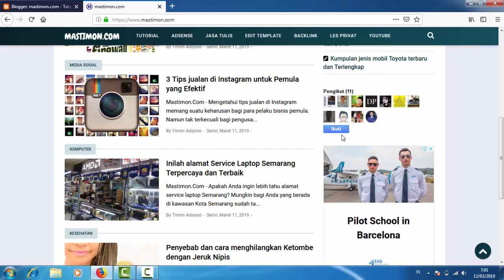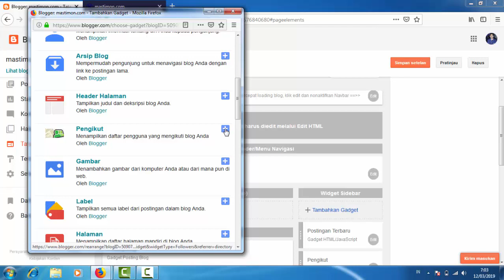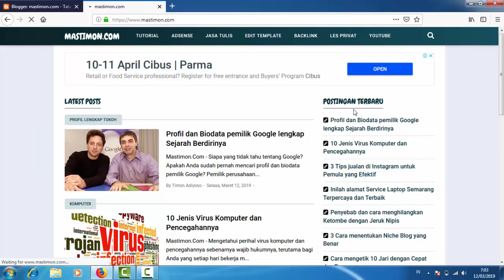Cara buat Widget PENGIKUT Blog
Keuntungan Pemilik Blog : Dengan memasang Widget Pengikut maka akan mempermudahkan para pengunjung untuk mengikuti setiap updata artikel kita.

Keuntungan Pengikut Blog : Semua pengikut akan melihat Update blog tersebut hanya melalui daskboard blogger tanpa harus mengunjungi situs tersebut.